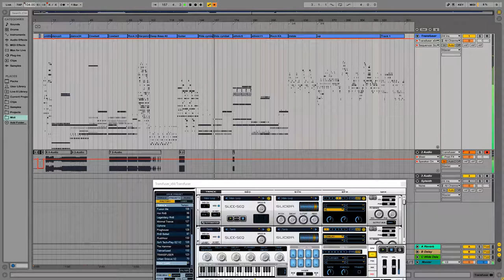Transfuser VST Plugin Demo - Splicing, Glitching and Accompany (Trial in Description)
Used By OUR Company:
Yeti mic Trial

Transfuser 2 is a beast. In this demo I just went over the factory presets, but you can upload any sound to use within the plugin, or choose from their massive internal library. This is an extremely popular plugin.